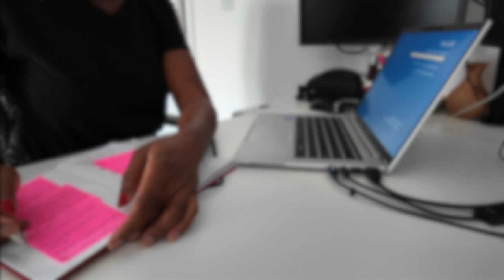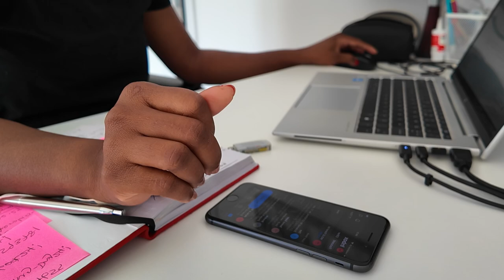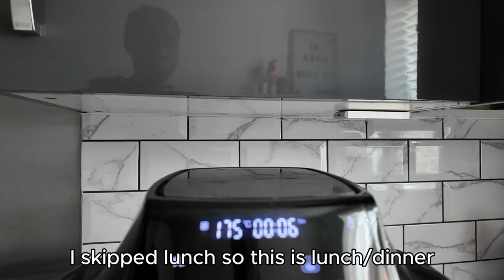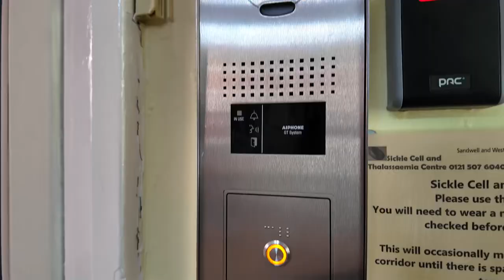Remote Work in 2024: A Week of Productivity, Café Hopping, and Life on the Go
Welcome to a full week in my life! 🌟 This vlog takes you behind the scenes of everything I do being a remote worker. Join me as I navigate through work, self-care, outings, and enjoying the little things.

Chapters
00:01 intro
00:10 Monday
07:26 Tuesday
10:39 Wednesday
13:12 Thursday
14:52 Friday
17:40 outro